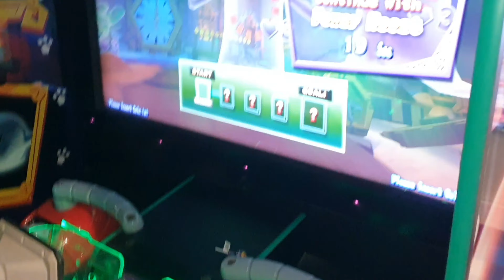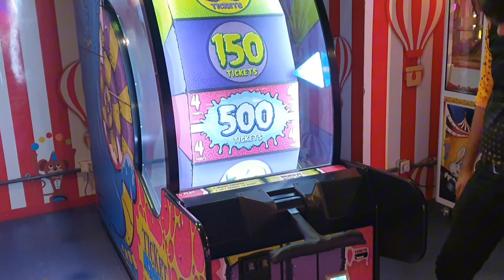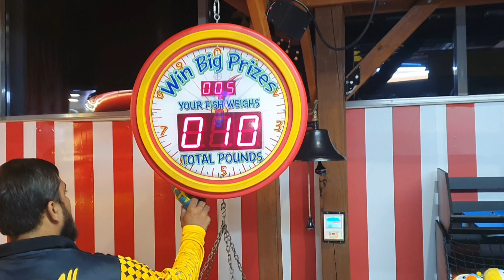Enjoying Weekened | aj khala bhi saath gae bahir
Hi